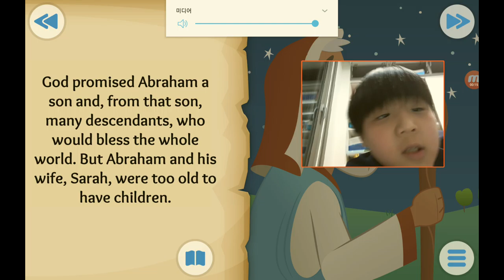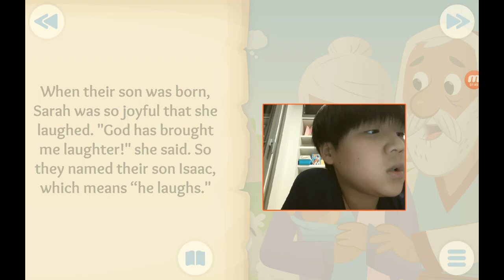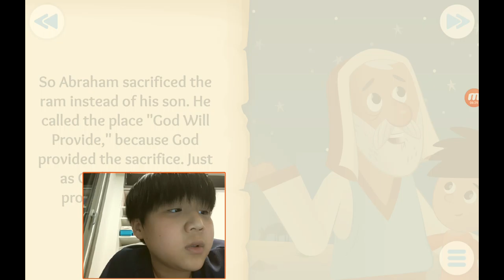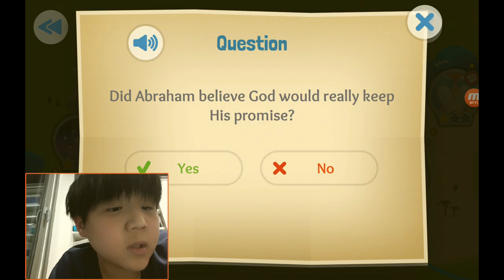‹Kids›Soo：성경이야기, 20210118 Abraham's big test about Abraham and Isaac in Genesis 15